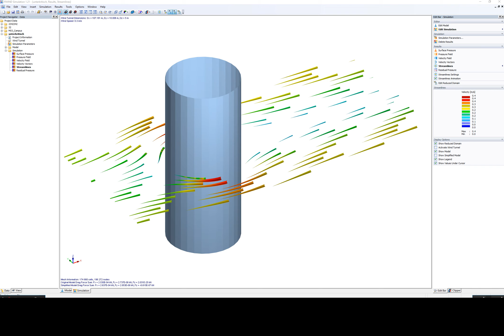FAQ 004163 | Is it possible to design a "Kármán vortex street" behind an object in the numerical ...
Question:
Is it possible to design a "Kármán vortex street" behind an object in the numerical wind tunnel of RWIND Simulation?

Answer:
In the RWIND Simulation program, a stationary flow analysis of incompressible gases is implemented. The principles and formulations used for this do not change over time. Thus, the calculation gives a result set without temporal variation.

[1] The effect of a "Kármán vortex street", in which counter-rotating vortices develop behind a body around which there is flow, results in a temporal change of the flow effect. Therefore, this fluid-mechanical effect cannot be simulated in RWIND Simulation.